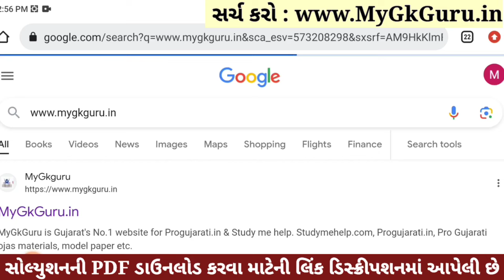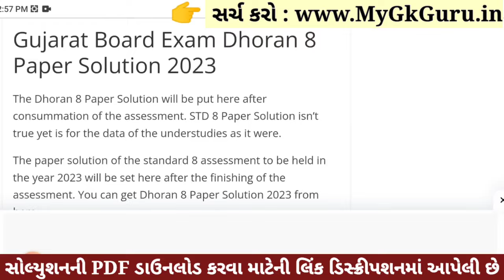💥 Std 8 Samajik Vigyan Paper Solution 2023 80 Marks, Dhoran 8 Samajik Vigyan Paper Solution 2023 SS